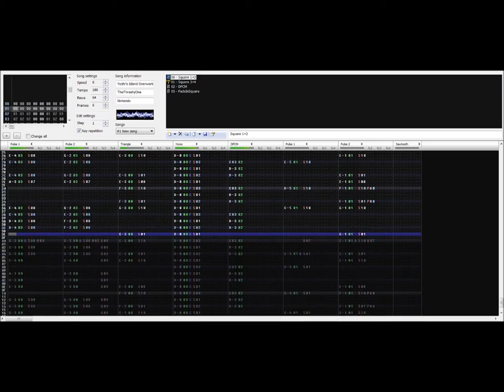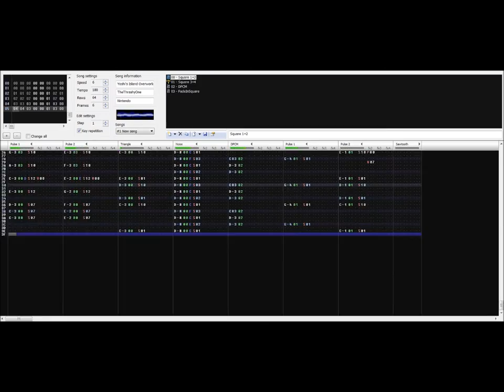8-bit cover: Yoshi's Island - Overworld [VRC6 Expansion]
Sequenced in FamiTracker.